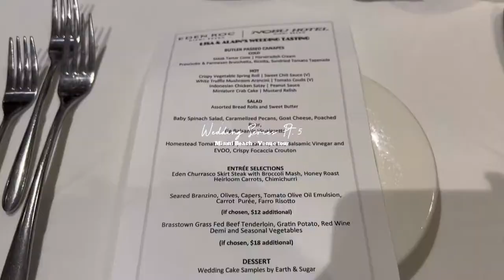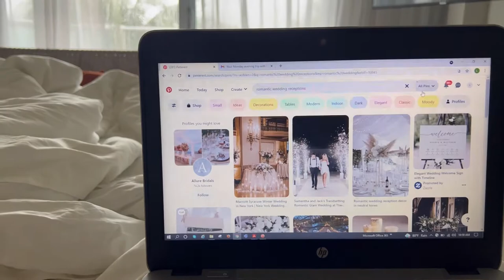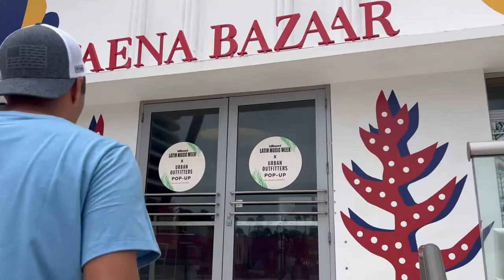Eden Roc Miami Beach Hotel - Wedding Series Pt. 5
Helllo 👋🏼

Welcome back & if you’re new here thanks for viewing my channel!

In this weeks vlog I’m taking the you through The Eden Roc Hotel which so happens to be our wedding venue!

During this video we will take you through the Eden Roc, restaurants we love in Miami & of course a few wedding details.

Track ID: Shane Codd - Angel Of Mine
Follow Shane Codd:

Musician: Not The King

Track ID Seamus D - Rapture
Follow Seamus D: